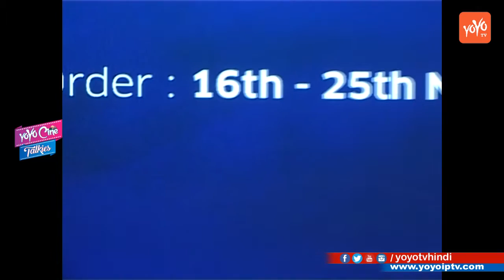Kabir Khan Launches The New VIVO V5 With Mr Kent Cheng || YOYO TV Hindi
Watch Kabir Khan Launches The New VIVO V5 With Mr Kent Cheng YOYO TV Hindi